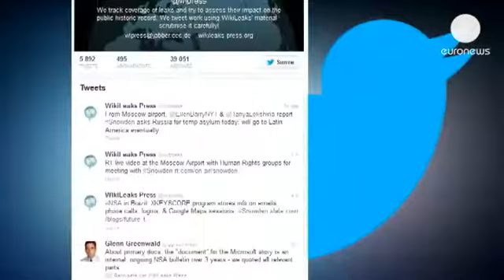Στο Καράκας μέσω Μόσχας θέλει να πάει ο Ε. Σνόουντεν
Σ' αίτημα για τη χορήγηση προσωρινού πολιτικού ασύλου...

Σ' αίτημα για τη χορήγηση προσωρινού πολιτικού ασύλου από τη Ρωσία προχωρά ο Εντουαρντ Σνόουντεν για να μπορέσει να μεταβεί στη Λατινική Αμερική.

Μία φωτογραφία τον απαθανατίζει για πρώτη φορά από τις 23 Ιουλίου, όταν έφτασε στο διεθνές αεροδρόμιο Σερεμέτιεβο της Μόσχας.

Μέσω των σελίδων κοινωνικής δικτύωσης, μέλη των ανθρωπιστικών οργανώσεων, που ανταποκρίθηκαν στο κάλεσμά του να συναντηθούν, δημοσιοποίησαν το ντοκουμέντο.

Μπροστά από το χώρο μετεπιβίβασης του αεροδρομίου, όπου παραμένει ο Σνόουντεν, οι δημοσιογράφοι είχαν δημιουργήσει το αδιαχώρητο.

Εκπρόσωπος του Βλαντιμίρ Πούτιν, επεσήμανε τη θέση του Ρώσου Προέδρου, ότι πρέπει να σταματήσει τις ενέργειες που βλάπτουν τις ΗΠΑ για να εξεταστεί το αίτημά του.

snowden First pic of Edward Snowden in Moscow airport - taken by @tanyalokshina of Human Rights Watch. PaulTOwen (@PaulTOwen) July 12, 2013